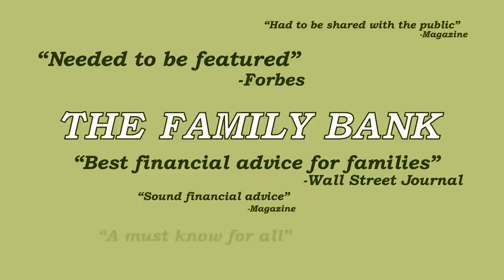Empowering Your Wallet - Meet The Family Bank Game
The Family Bank Game is an interactive event that shows families, individuals and communities the best and easiest way to take control of finances and create a quick impact in their lives.